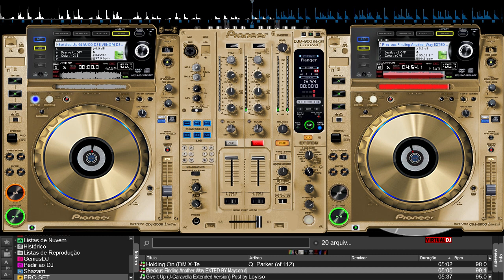CHARME DELUXE,BY MAX DJ ...💃💃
FELIZDIA DAS CRIANÇAS, ÓTIMO FERIADAÔ AMIGOS. .GRANDE ABRAÇO. .